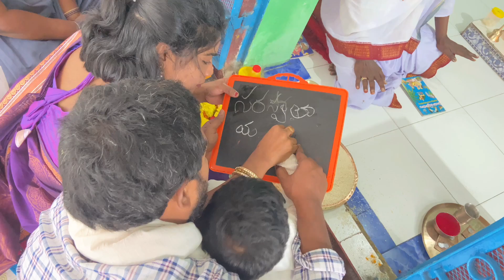మా పాప saanvika ki aksharabyasam || digboi Assam lo athayavalatho kalisi cheskunam